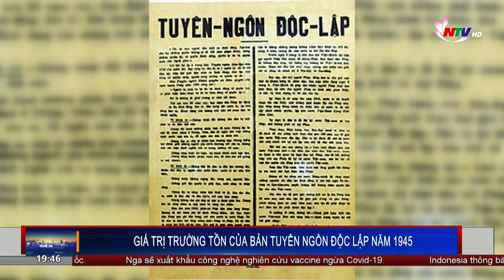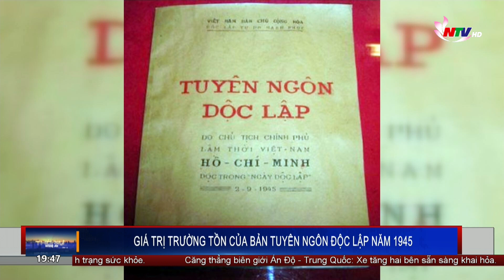GIÁ TRỊ TRƯỜNG TỒN CỦA BẢN TUYÊN NGÔN ĐỘC LẬP NĂM 1945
Vào đúng ngày này cách đây 75 năm, tại quảng trường Ba Đình lịch sử, Chủ tịch Hồ Chí Minh đã đọc bản tuyên ngôn độc lập, khai sinh ra nước Việt Nam dân chủ cộng hòa. Với những giá trị cốt lõi về quyền dân tộc và quyền con người, bản Tuyên ngôn Độc lập là sự kết tinh cao cả những giá trị nhân văn của nhân loại, có sức sống mạnh mẽ, vẹn nguyên ý nghĩa thời sự.